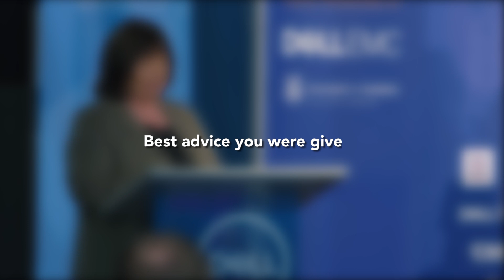Mary Harney business insight